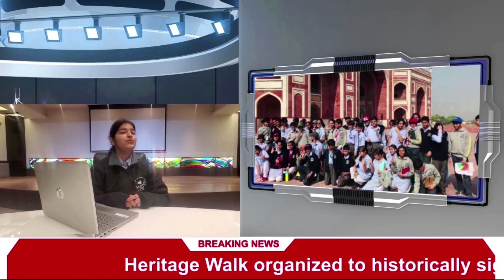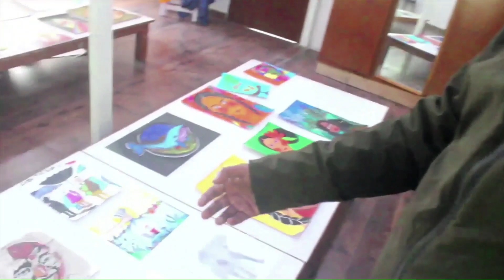GBS News Edition 1